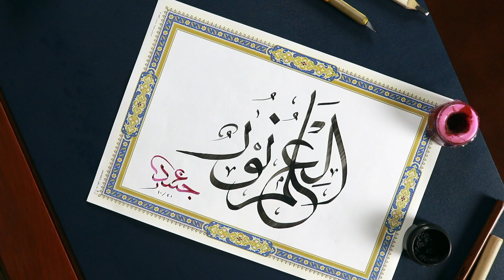calligraphy || arabic calligraphy || By Pir Syed Ali Junaid Ul Haq Gilani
This video is about Arabic calligraphy art. Calligraphy is a very delicate art form that requires years of practice in order to master it. Pir Syed Ali Junaid Ul Haq Gilani of Golra Sharif displays a very beautiful composition in Thulus calligraphy font and writes العلم نور.
Pir Syed Ali Junaid Ul Haq is the great-grandson of Hazrat Syedna Pir Mehr Ali Shah (رضی اللہ تعالیٰ عنہ) of Golra Sharif.

__/Join Our Official Social Media Links \___